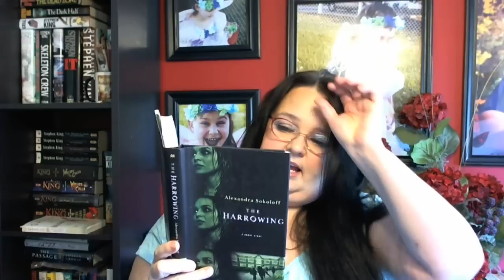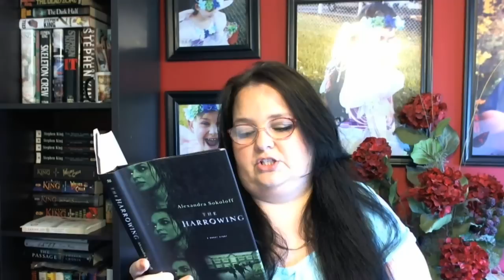FridayReads (hash)TAG! Oct 12th 2012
Its FRIDAYREADS on youtube! If you don't know what fridayreads is, it is a hashtag that explodes on twitter on Fridays. Every Friday, THOUSANDS of people from all over the world share what they plan to read that weekend! I also include my fridayreads on my blog, so I thought why not share that on youtube, too. So, here is fridayreads - on youtube. And, I am inviting you all to play along! Its a (hash)tag! I would love to see what you are reading this weekend! I'll be "tweeting" all the video responses out onto twitter!

As for me, this is what I'll be working on...
The Harrowing by Alexandra Sokoloff

There is also a Friday Reads website! Their link is: fridayreads.com